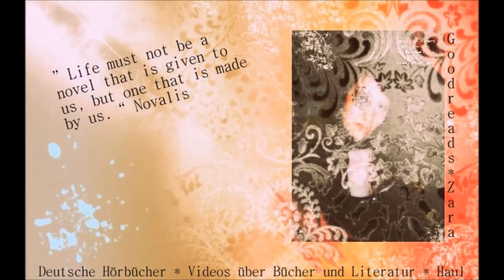~♥~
▼Klappentext▼

Wilkommen zu meinem kleinen Leseimperium.

Ich bin Zara.
Die ist meine Kanalvorstellung, ich möchte sie regelmäßig aktualisieren.
Wenn ihr euch nach schauen des Videos immer noch nicht sicher seid,
ob das hier etwas für euch ist, dann müsst ihr wohl etwas stöbern gehen.

Viel Spaß-

▼Anlagen▼
Erstes Video:
Playliste:
Text und Stimme von KillingRomance.
Genutze Programme:
OpenOffice, Audacity, Gimp 2, Picasa, WindowsMovieMaker